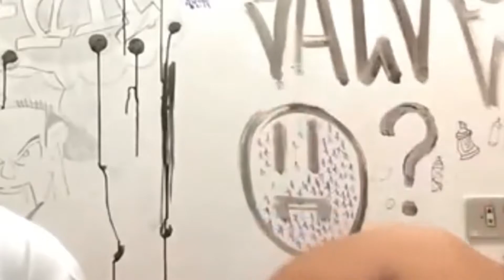A PODEROSA Tela verde!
Instagrams.